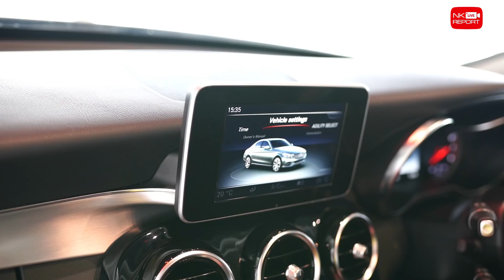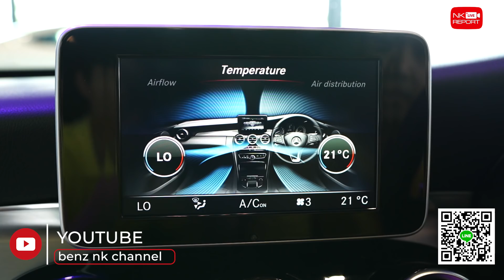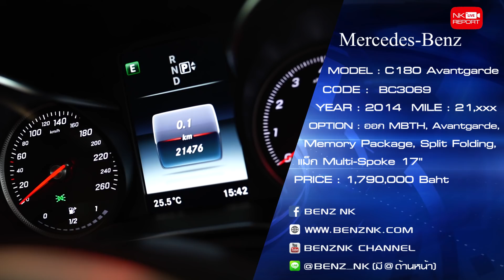เพราะอุบัติเหตุเกิดขึ้นได้ทุกวินาที! เปลี่ยนมาขับเบนซ์กันเถอะคะ 👍🏼 เพียง 1.79 ล้าน C180 CGI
New Arrival! สวยหรูดูไฮโซในราคาเบาๆ 👉🏼 เพียง 1.79 ล้าน C180 CGI วิ่งน้อย 21,xxx กม. ความปลอดภัยที่เหนือกว่า เพื่อคุณและคนที่คุณรัก สอบถามข้อมูลเพิ่มเติม ✅✅ Add Line
✅ Model: C180 Avantgarde (Code : BC3069)
✅ Option: ออก MBTH, Avantgarde, Audio20, Memory Package, Split Folding, LED High Performance, แม็ก Multi-Spoke 17"